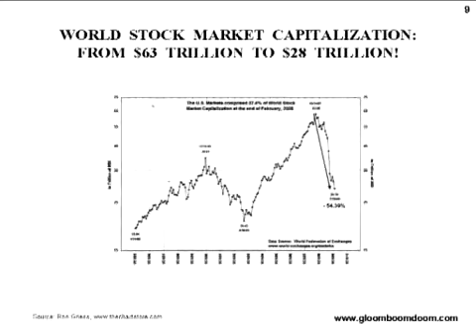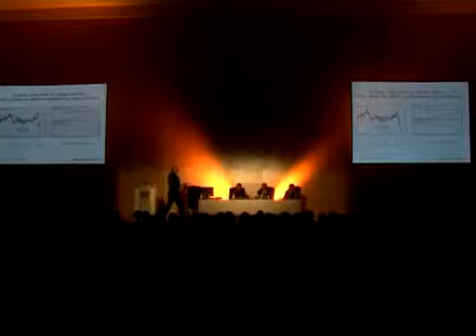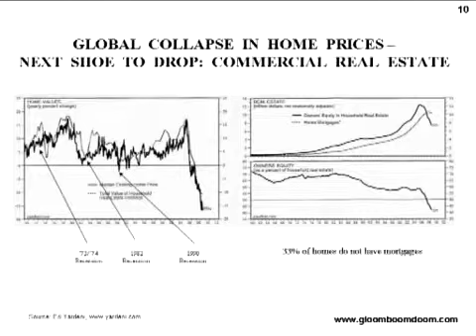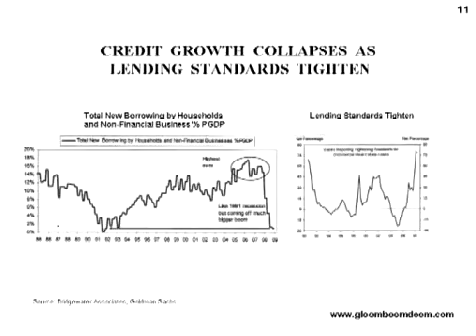Marc Faber, The Financial Crisis (Lecture) (17/Oct/09) (3/7) (UNDERSTANDING NWO ECONOMICS SERIES)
TheYouFiles - helping 'YOU' to...'CONNECT'...the 'DOTS'...

* ADVICE
FOR REASONS NOT ENTIRELY CLEAR OUR 'YOUTUBE' ACCOUNTS ARE OFTEN 'DELETED'

YouInformation
TheYouIndex
TheYouFiles
TheYouDataBank

THIS 'INFORMATION' WILL BE REGULARLY 'REVIEWED' AND 'UPDATED'

TheYouFiles